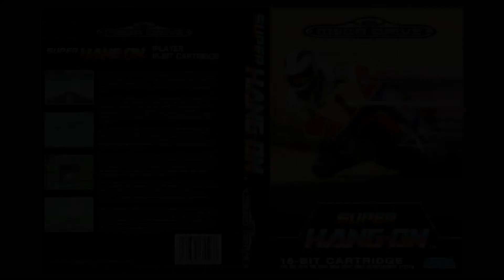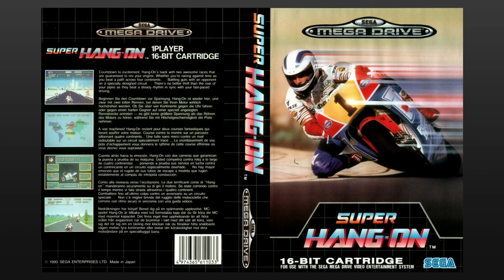Winning Run - Super Hang On Soundtrack [Sega Mega Drive]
Winning Run - Super Hang On theme tune on Sega Mega Drive.

See more longplays and audio videos on the channel!